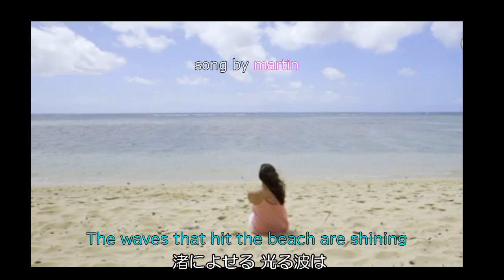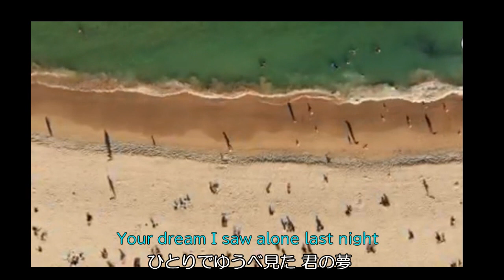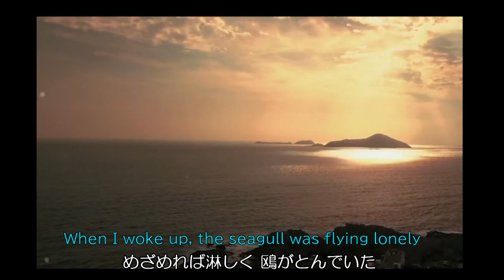ある日渚に / 加山雄三cover [歌詞・英訳付き] song by martin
1968年公開の映画 若大将シリーズ12作品目「リオの若大将」の主題歌。加山雄三さんのアルバム「君のために」に収録されシングルカットされました。ギター或いはピアノなどで静かに歌うのが定番の名曲でしょうか。ここではmartinさんがカバーします。英語訳はあくまでもマシューさんの私見ですのでご容赦ください。